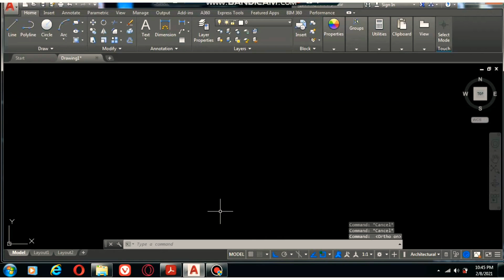Draw Line On Certain Angle || Angle Command || Check Angle Size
in this vedio we chech the formation of angle and to check the size of an angle